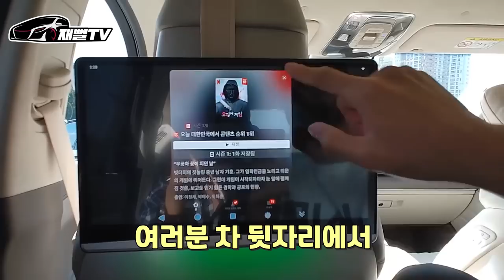무일푼 카푸어에서 월1000만원 버는 자수성가 사장님이 된 사연...(GV80 VS GV70)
무일푼 카푸어에서 월1000만원 사장님이
되기까지 어떤 사연이 있었을까요?
gv80 vs gv70
대결도 함께 보시죠!

차안에서 유튜브와 넷플릭스를 시청하자!
모니터나라 코지알큐